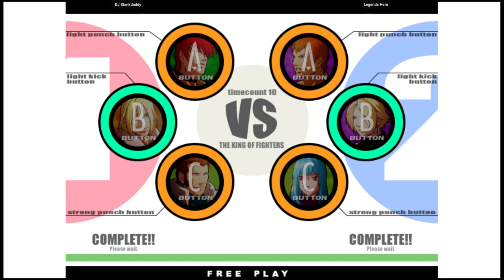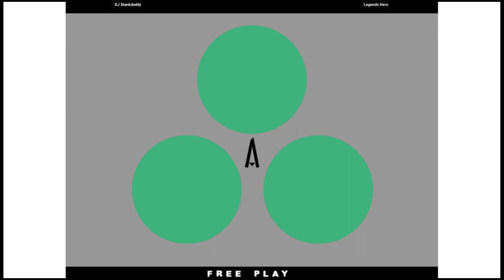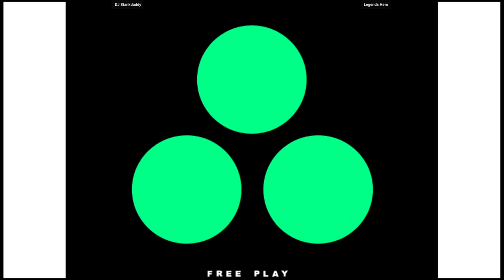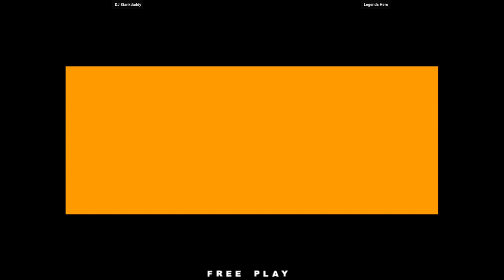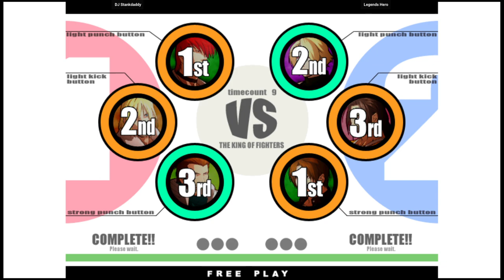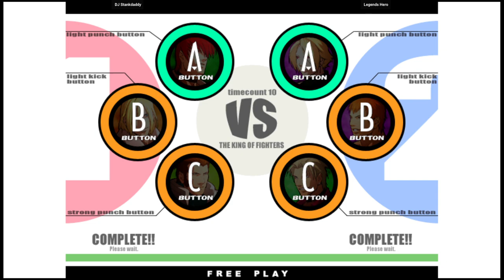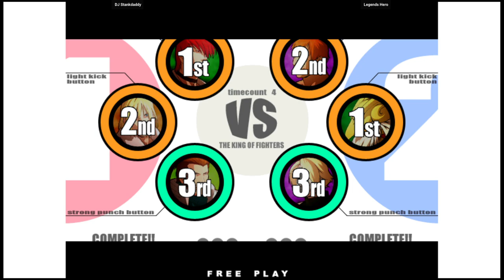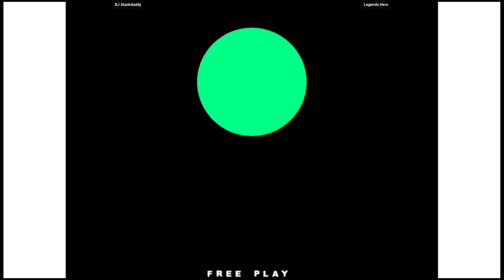KOF XI | DJ Stankdaddy VS Legends Hero | 🇳🇱🇺🇸 Fightcade eSports